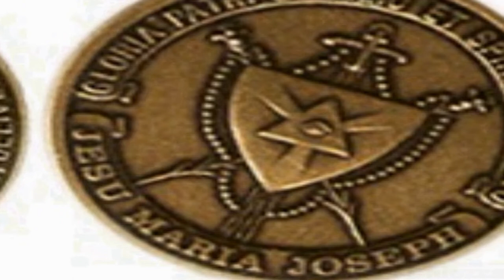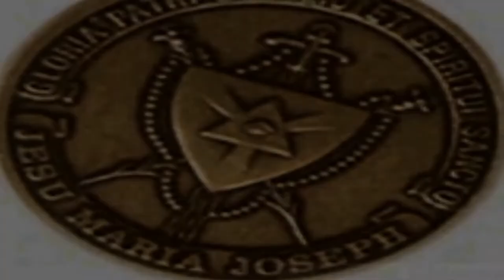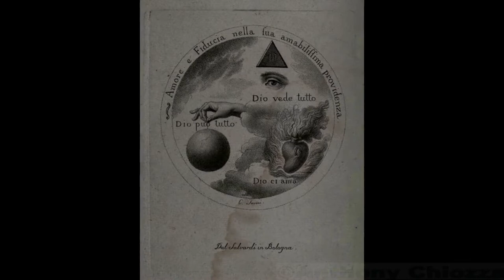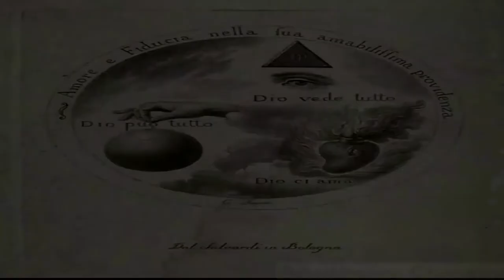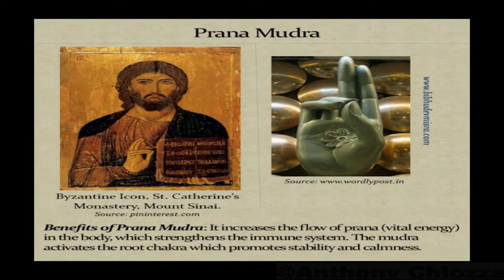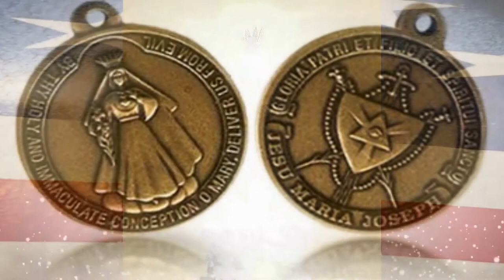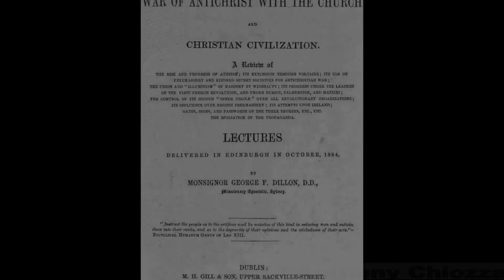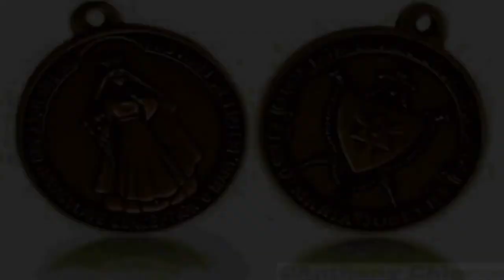Our Lady Of America Documentary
Pope Leo XIII commanded Catholics to tear the mask off of Freemasonry, exposing their corruption. Our Lady of America has given Catholics in the United States unique Sacramentals designed to destroy impurity, and the culture of death. In his first documentary, Anthony Chiozza follows the command of the Holy Father by exposing how masonry has attempted to hijack Catholic symbolism, and uses it against the Church in the culture war designed to put the family, and the Catholic Faith in the tomb. However, the failure of the enemies of the Church is almost complete. The darkest hour comes just before the Resurrection.